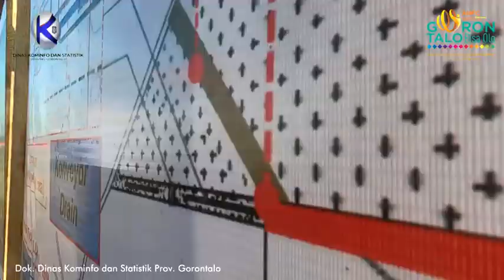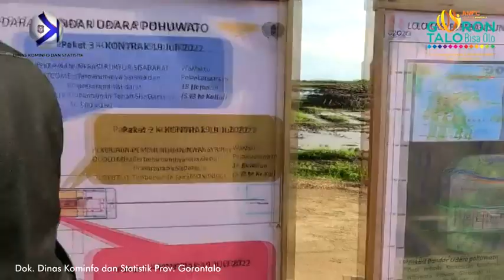Ditarget Presiden Rampung 2023, Bandara Pohuwato Ditinjau Penjagub Gorontalo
KABUPATEN POHUWATO, Kominfotik – Pembangunan Bandara Pohuwato di Kecamatan Randangan, Kabupaten Pohuwato ditarget rampung tahun 2023. Proyek strategis nasional itu ditinjau progres pekerjaannya oleh Penjabat Gubernur Gorontalo Hamka Hendra Noer, Kamis (13/10/2022).

Pembangunan Bandara Pohuwato saat ini baru tahap persiapan infrastruktur sisi darat dan udara berupa penimbunan dan pengerasakan lokasi. Anggaran Rp100 miliar diminta habis hingga akhir tahun ini.

“Bandara ini harus kita kontrol terus karena mendapat atensi langsung dari Bapak Presiden diminta harus selesai Desember 2023. Penjelasan dari Kepala Bandara tadi ini bisa dikebut hingga 18 bulan ke depan. Progresnya sekarang sekitar 20 persen,” kata Penjagub Hamka.

Pada awal tahun 2023 nanti pembangunan Bandara Pohuwato akan fokus pada konstruksi fisik dengan alokasi anggaran sekitar Rp269 miliar. Dana itu untuk pembangunan runway 1200 meter x 30 meter, runway strip 1400 x 150 meter. Ada juga pembangunan apron, terminal, parkir sisi darat, taxiway, listrik dan fasilitas lainnya.

“Bagian dari provinsi pembangunan akses masuk sekitar 4,7 KM. Pekerjaan bandara ini sambil jalan provinsi buat jalan yang 4,7 KM itu,” bebernya.

Hal lain yang mengemuka pada kunjungan tersebut menyangkut sisa pembebasan lahan yang menjadi kewenangan Pemkab Pohuwato. Wakil Bupati Pohuwato Suharsi Igirisa memastikan sisa pembebasan lahan sekitar 25 hektar akan dituntaskan secara paralel dengan pembangunan bandara.

Bagi Hamka, pembangunan Bandara Pohuwato sangat strategis bagi daerah. Selain memangkas waktu tempuh dari Kota Gorontalo ke Pohuwato yang kurang dari satu jam, bandara diharapkan bisa mempercepat perputaran ekonomi daerah.

Pewarta: Ismail
Videographer: Valen/Fikri
Editor: Bahrian
Pengisi Suara: Mila